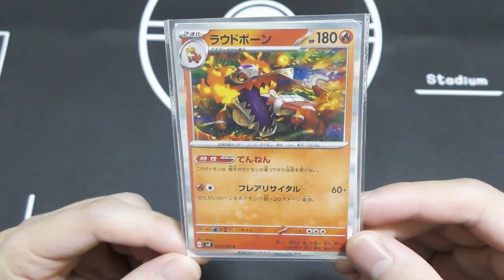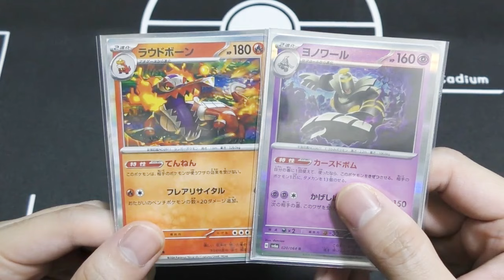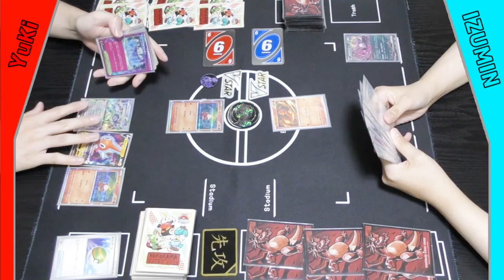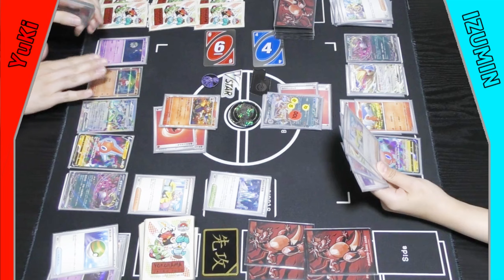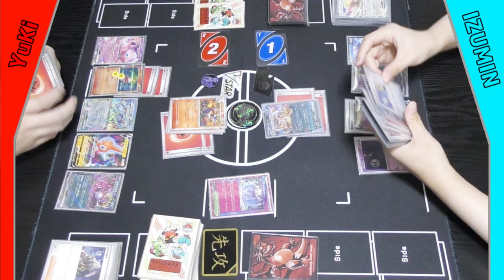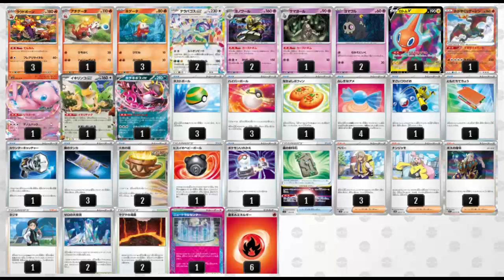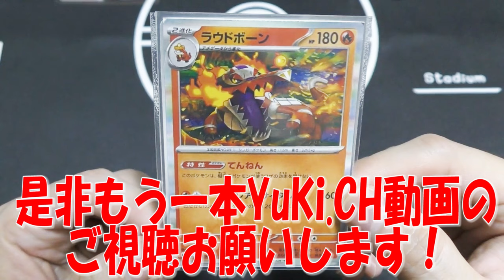【ポケカ/対戦】新時代の最強アタッカー！？ラウドボーンデッキが最強過ぎる【ポケモンカード】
¥35,000でこのグレードのイスは絶対買えないので、キャンペーン終わる前に絶対買った方が良いですw
↓ここから飛ぶと5,000円offです

◆ポケモンカードで買った方がいいもの◆
・インナーカードカバー
・アウターハードカードカバー
・３重スリーブ用プロテクター
・Active Style PUレザー トレカケース
・unicorn step デッキケース
・プレイマット １人用
・プレイマット ２人用
・ポケカ２人用折り畳みデスク
・ポケカ用引出式ケース
・USEDマーカー

◇Amazonギフト券はこちらから
　送り先
　やり方
　　Amazon⇒ギフト券⇒Eメールタイプ⇒必要事項を入力